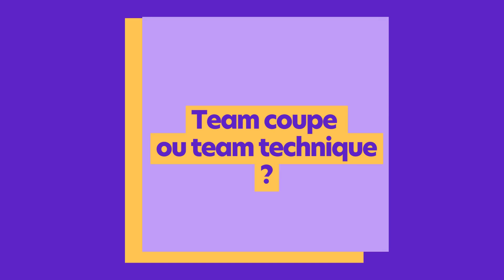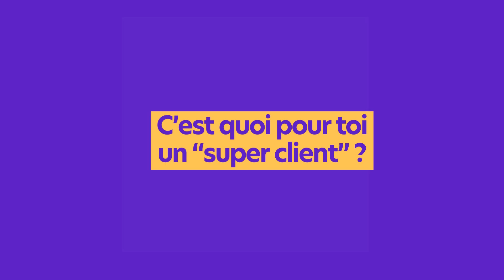"GUEULE DE COIFFEUR" Portrait de Jod'Hair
Découvrez le portrait de Jod'Hair qui répond à quelques petites questions que nous lui avons posé.
Bon visionnage !